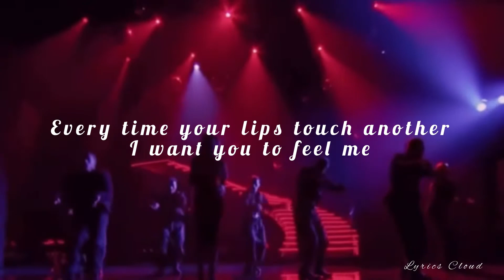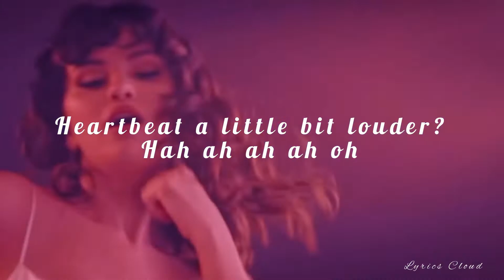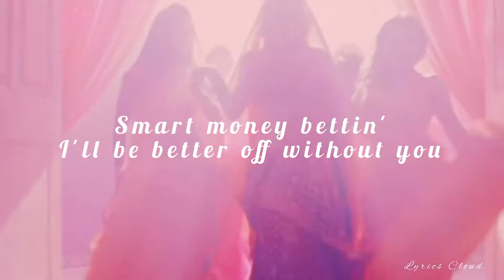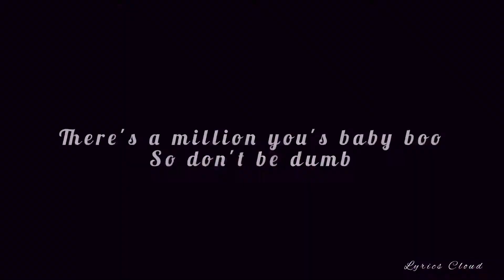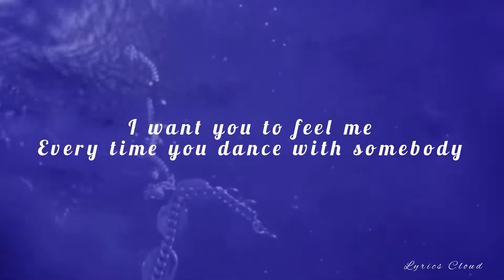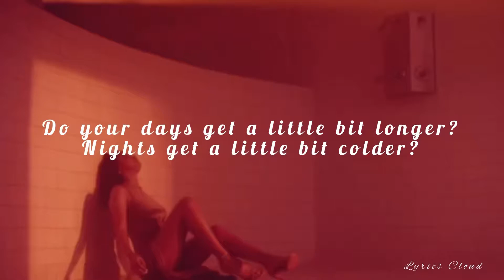Selena Gomez, Iggy Azalea - Feel Me (Lyrics Video) (Mashup)